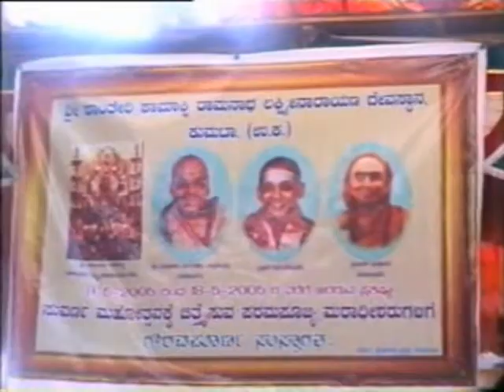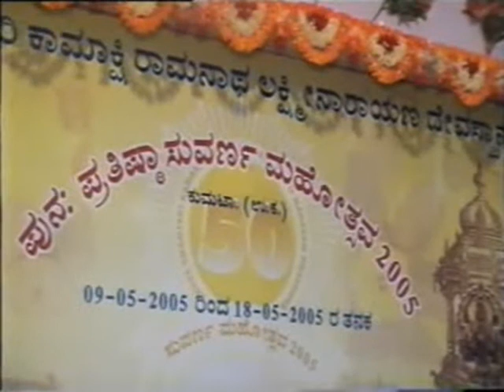Suvarna Mahotsav 2005 Part-11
Old video of Suvarna Mahotsav 2005
50 years celebration of Shri Deva Punar Pratishta Mahotsav
in the prescence of H.H. Shrimad Vidyadhiraj Teerth Shripad Vader Swamiji of Shi Saunsthan Gokarna Partagali Jeevottam Math.

Offereing GOLDEN LALKI to the dieties by lotus hands of swamiji.

Sahasra Chandi Mahanushtana.